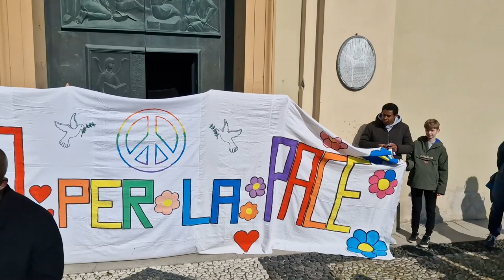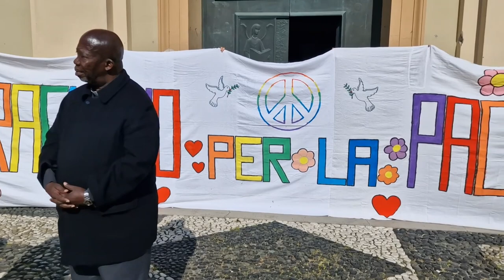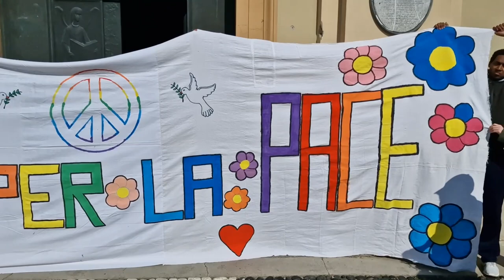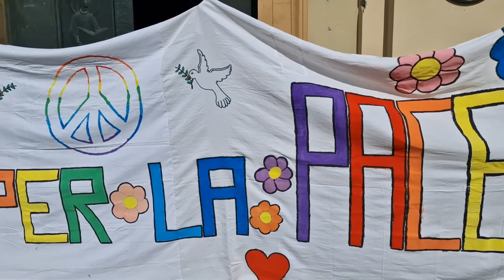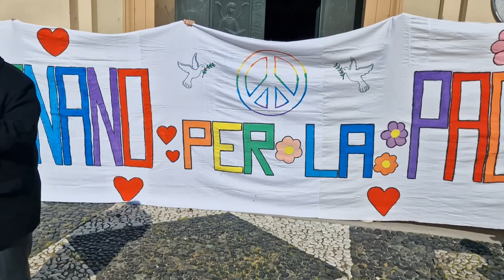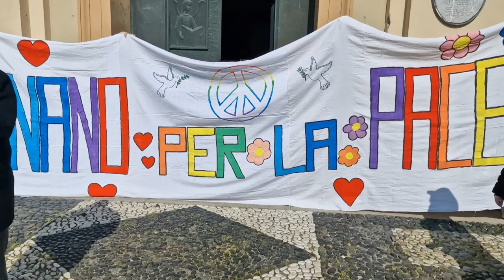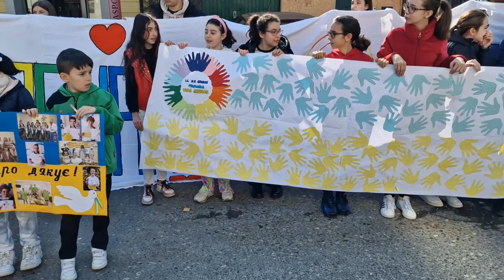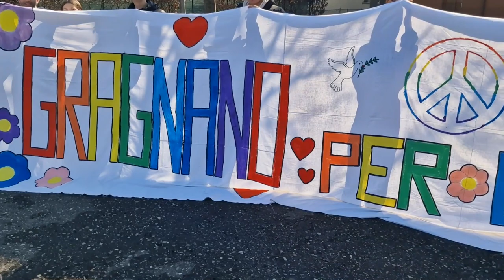Gragnano per la Pace 04/03/2023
Artigiani di pace

"È di notte che è bello credere nella luce, dobbiamo forzare l'aurora e nascere credenti"
👋Dall'Amministrazione Comunale di Gragnano trebbiense, da Don Alessandro e da Don Francois.
Grazie a tutti coloro che si sono uniti a noi.
E un grazie particolare a chi a portato un proprio contributo
🌈 I bimbi della scuola dell'infanzia e le loro insegnanti
🌈 I bambini e le bambine della scuola primaria e i loro insegnanti
🌈I ragazzi e le ragazze della scuola media con il Consiglio comunale dei Ragazzi e le loro insegnanti
🌈 I bimbi della scuola paritaria La Casa delle Rane e della Scuola Paritaria di Casaliggio e le loro insegnanti
🌈Pro Loco
🌈Anspi Casaliggio
🌈MCL
🌈Gli Alpini
🌈Associazione Michele Isobaleu
🌈Lorena Tassara
🌈Chiara Ferri
🌈Roberto Lovattini referente locale del movimento di cooperazione educativa
🌈Giuseppina Schiavi della, Protezione della Giovane
🌈Daniela, Eleonora e i ragazzi della Cooperativa L"Arco
🌈I volontari  della Parrocchia
A tutti un enorme 🤗